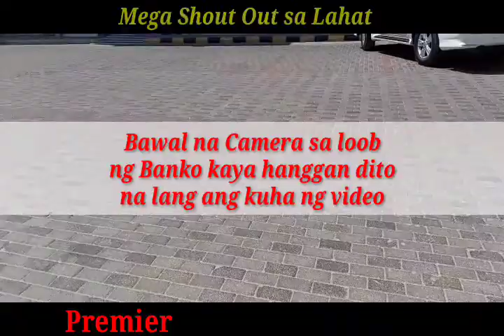Liwanag sa ilalim ng Buwan Tanghali Tapat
Update ako id Iqama tas Atm Card sa delivery truck pinasakay mabuti ka Tropa driver India